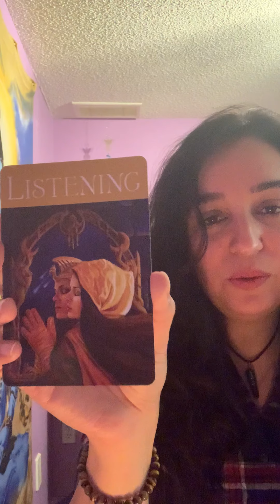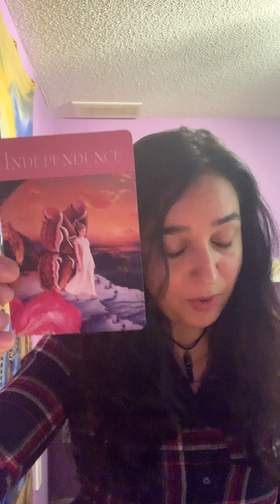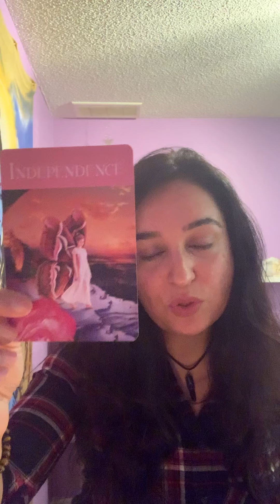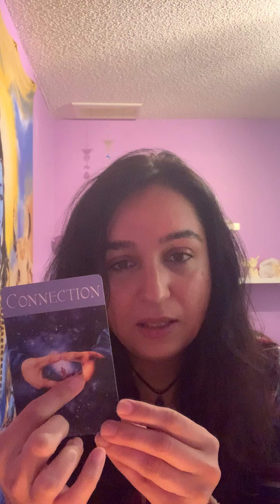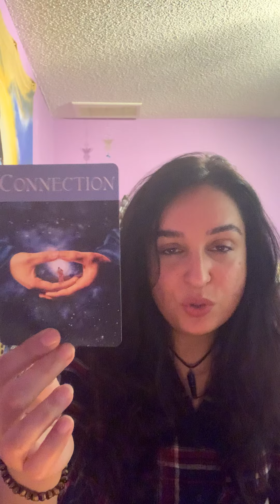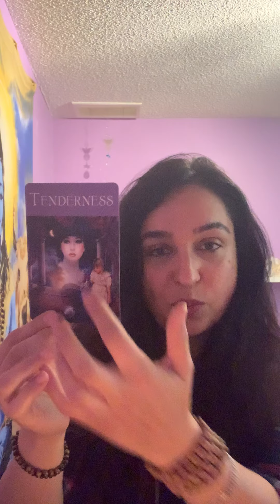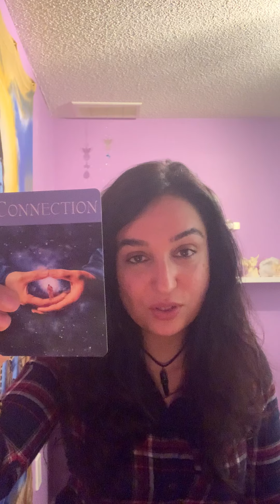Weekly Reading 15th - 21st June 2020